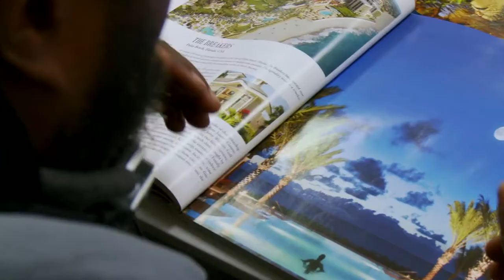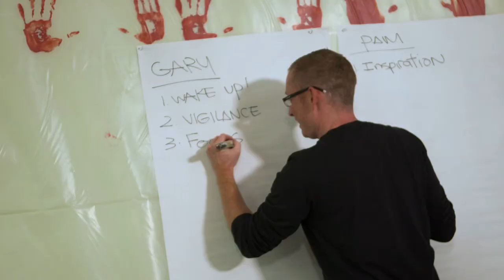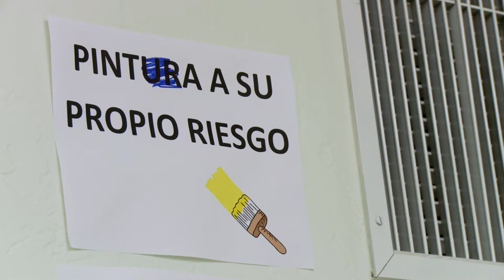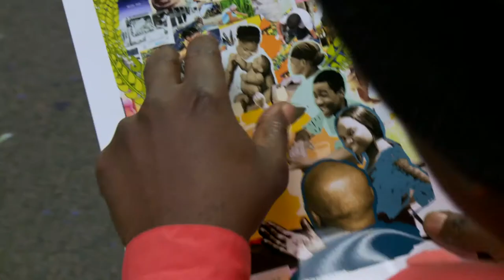Porch Light: No Wings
Thank you to the Robert Wood Johnson Foundation for this beautiful film about the Porch Light Initiative. The Porch Light Initiative, a series of projects by the Mural Arts Program in collaboration with the City of Philadelphia Department of Behavioral Health and Intellectual disAbility Services, situates art and human connection at the heart of recovery and healing. Porch Light aims to build a team of artists, service providers, program participants, and other community and city-wide stakeholders to collaborate on a transformative public art project. Porch Light strives to catalyze positive changes in the community, improve the physical environment, create opportunities for social connectedness, develop skills to enhance resilience and recovery, promote community and social inclusion, shed light on challenges faced by those with behavioral health issues, reduce stigma, and encourage empathy.